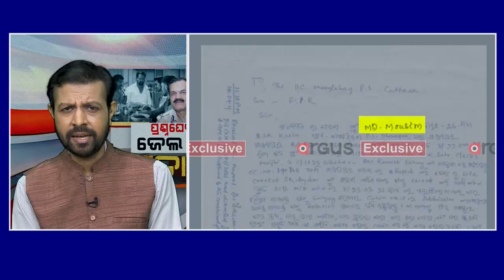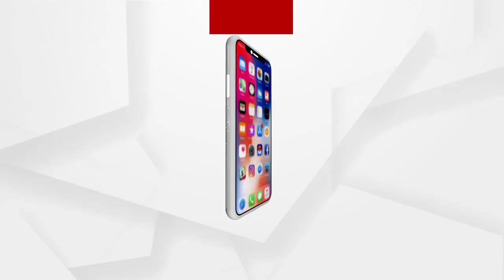ହାଇଦର ଫେରାର ପାଇଁ କମିଶନରେଟ ପୋଲିସ ଏବଂ ଗୃହ ବିଭାଗ ଦାୟୀ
ହାଇଦର ଫେରାର ହେବା ପାଇଁ ଖାଲି ଜେଲ ଡିଜି ଦାୟୀ ନୁହଁନ୍ତି କମିଶନରେଟ ପୋଲିସ ଏବଂ ଗୃହ ବିଭାଗ ମଧ୍ୟ ଦାୟୀ : ଜୟନ୍ତ ନାୟକ